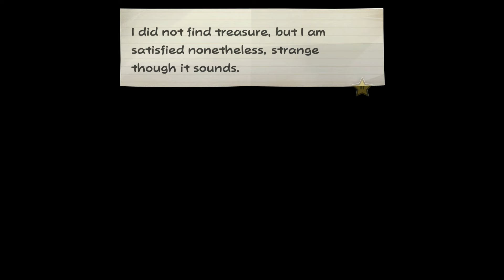Paper Mario: The Thousand-Year Door - An Explosive Standoff (Switch Gameplay)